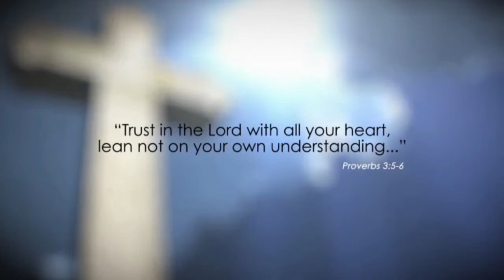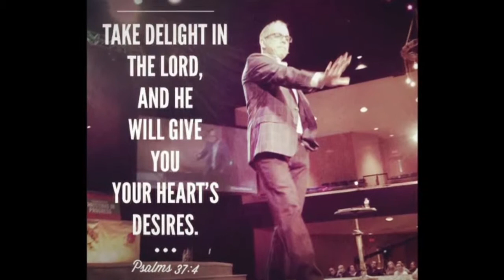Traumatic Brain Injury - Auto Accident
My family and I were in a really bad accident and my daughter Mercedes and I sustained traumatic brain injuries and our lives have changed.

Just within a mile from the house, a brake drum flew through our windshield and changed everything. I remember hitting the brakes, screeching tires.

I was on the phone with 911 and they finally made it there. I helped them get Christina.

I got word that they had life-flighted Mercedes to Tampa General. So I had my wife in Lee Memorial, in Fort Myers Florida, and I had my oldest daughter in Tampa General, over 2 hours away.

In representing Florida families for over 20 years, can I just tell you that its never expected. It's never something that anyone thinks will happen to them.

I had a bag with some information for Traumatic Brain injuries and in there was a booklet that had a lot of good information and it had Frank Toral's name.

The part that stood out to me was the verse that he used that stood out to me proverbs, trust not on your own understanding.

To know that here is a person that is a part of an organization that helps get the things that people a lawyer and to be a man of faith—was to me so amazing.

I trust frank Toral with everything that I hold most precious.

I'm passionate about getting you the care and compensation you deserve when a serious injury accident hits your family.

I don't know what my family and me would've done without Frank Toral and his team.

Toral Law where families come first.

Hablamos Espanol.  Llame: Uno, ocho cientos, ocho seis siete, dos cinco cinco dos

Produced by Profound Brain Things, LLC